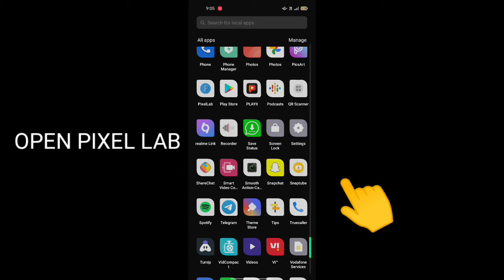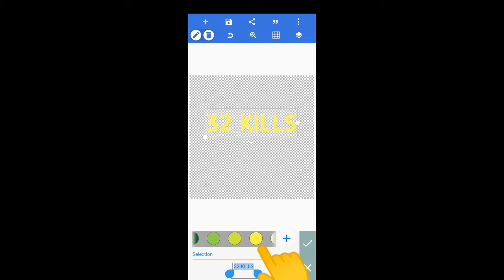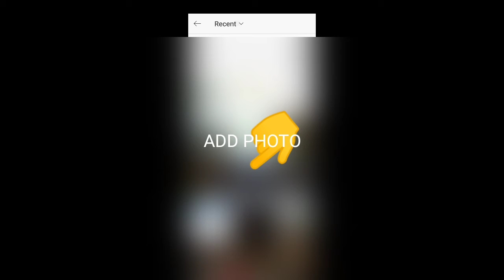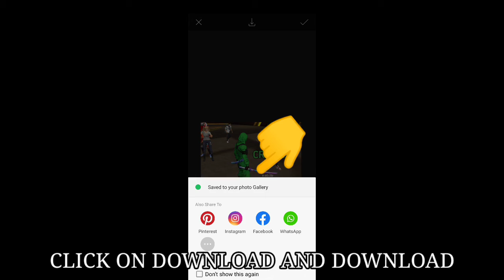HOW TO MAKE THAMBNILE LIKE ANKUSH AND ALPHA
lHOW TO MAKE THAMBNILE LIKE ANKUSH AND ALPHA
Important tags
Is this video featured with redeem code.
No
Chapters:
0:00 intro
0:05 How to get fronts like them
2:19 How to set YouTube THAMBNILE size
3:53 end screen
Notification problem 😞 check every day @6pm night in (GMT+5:30) Time Zone .
@OpenFactAI_Bot in telegram. Promotion too

FF I'DS
MAIN ID
NAME: ᴀᴛㅤʟᴇᴏ
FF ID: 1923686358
Second I'd
NAME: ᴀᴛㅤʟᴇᴏ࿐
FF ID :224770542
GUILD Name Team Angel
Guild id : 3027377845 (Name must start with ᴀᴛ)

ON BEHALF OF Team Angel
, if you used we will give you a Warning.
Music
I have used no copyright song's in Video.

and it's not copyrighted  ©

Garena Free Fire, ff solo vs squad gameplay, ff funny videos, best hars gameplay, funny gameplay 2022 free fire, gayan gaming, ajjubhai prank, amit bhai ke sath prank, tonde gamer, two side gamer prank, sk sabir boss prank, best prank 2022